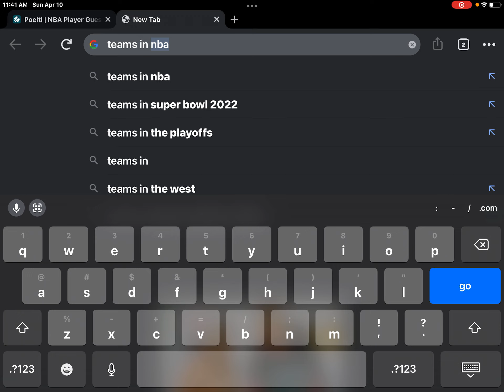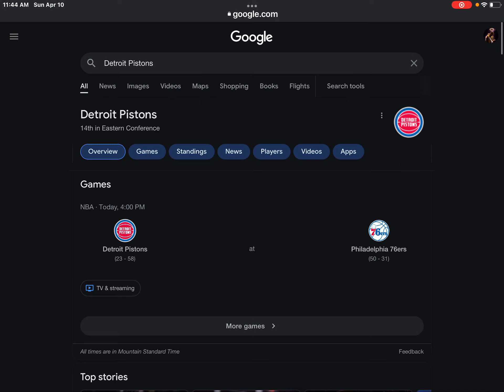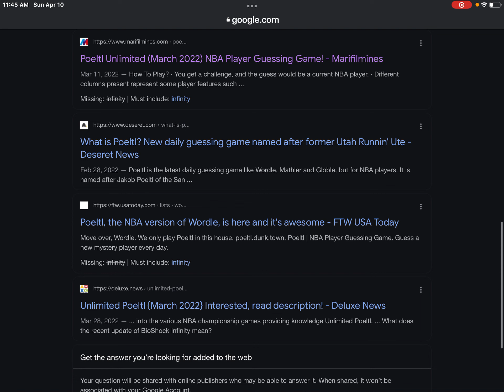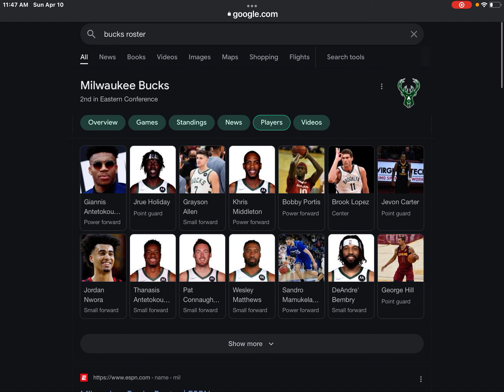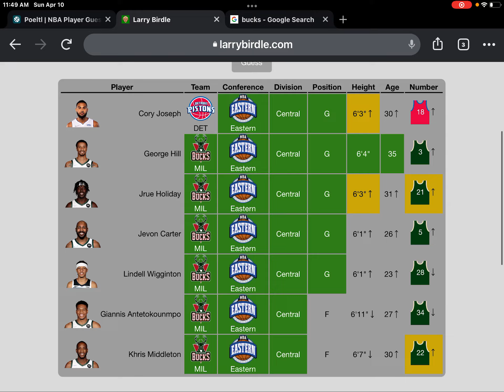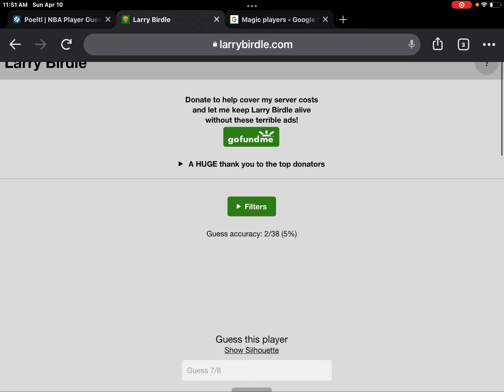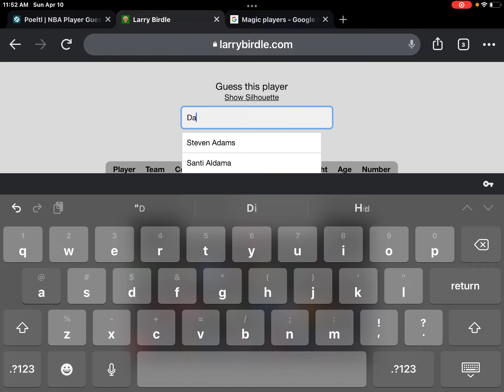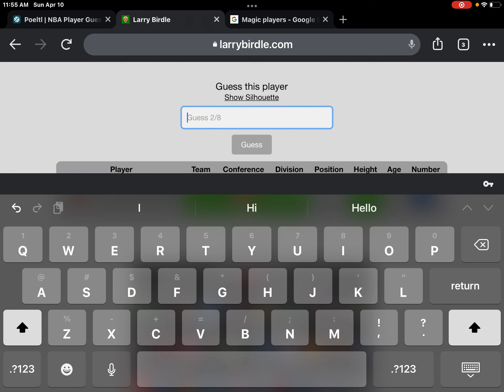POELTL #1 WITH EXTRA POELTL